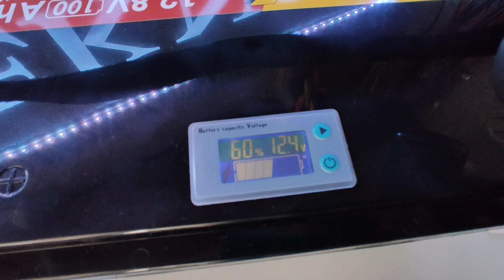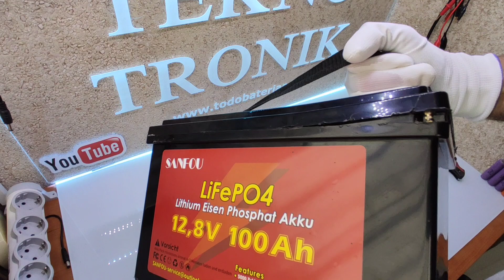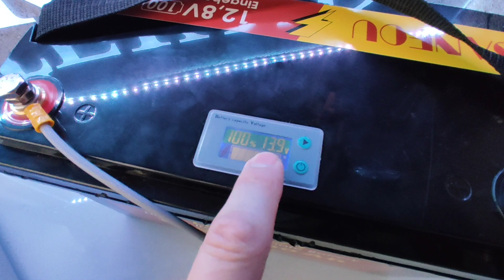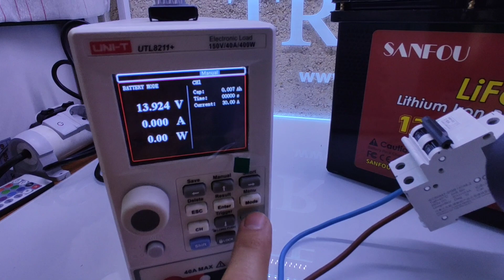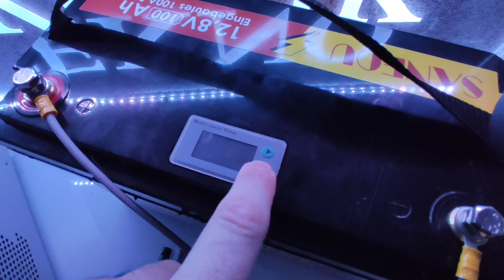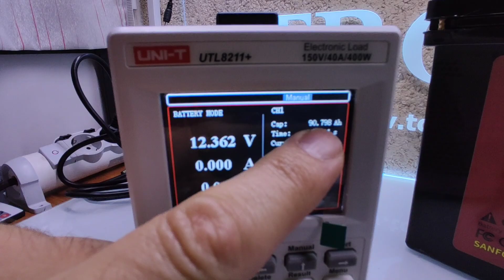SANFOU LIFEPO4 12.8 voltios 100 Amperíos. ABRO CAJA Y TESTEO A 30 AMPERÍOS DE DESCARGA.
ME ENCANTA COMO ESTA FABRICADA.